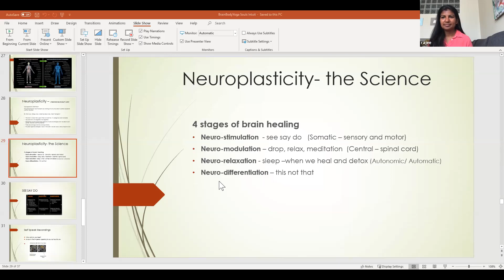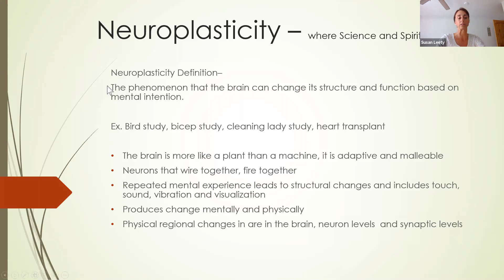4.1 Mods4Quads Neuroplasticity Definition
This is a brief video explaning the definition of Neuroplasticity.  Rajee has mobility impairment from Polio. We will be going through a step by step process to educate her on the science of retraining her brain to establish a new relationship with her legs!